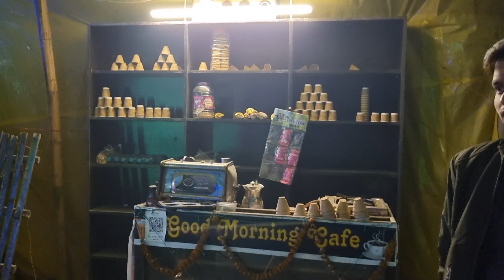birthday 🎂 party m bahut 😭 mara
this video  are enjoying  parposule can't try this
anyone

follow  more